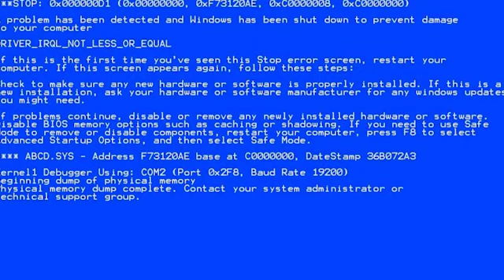Teleporter Moment (Roblox Arsenal)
Why me.